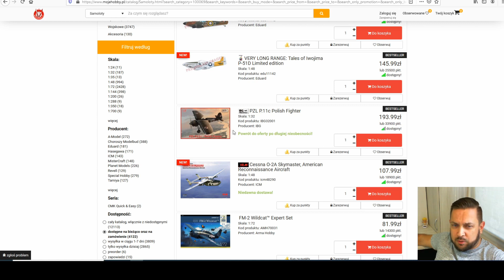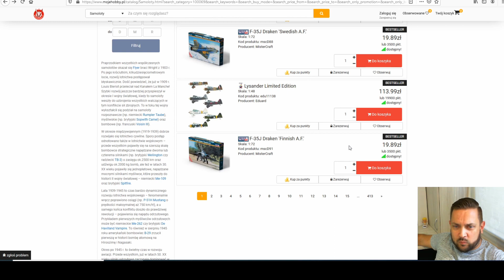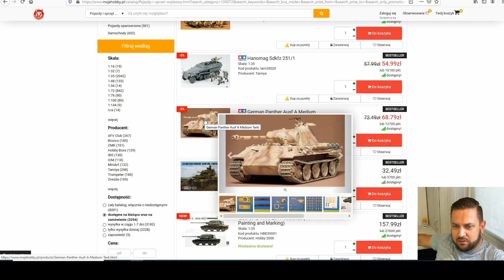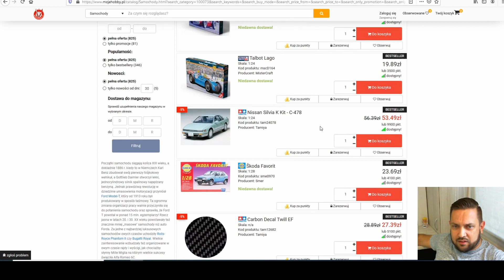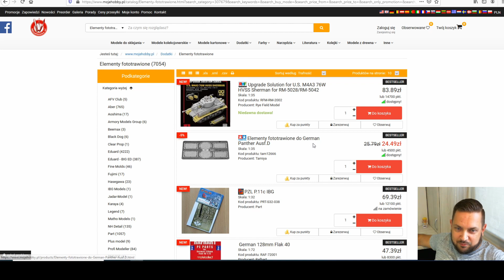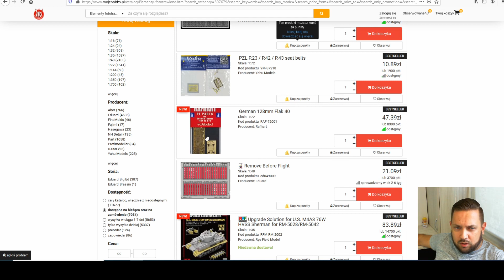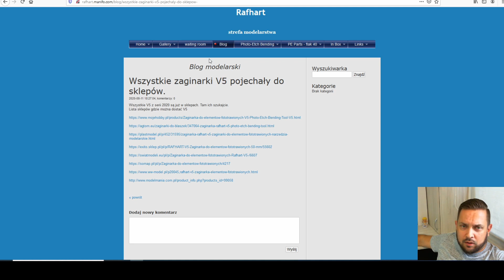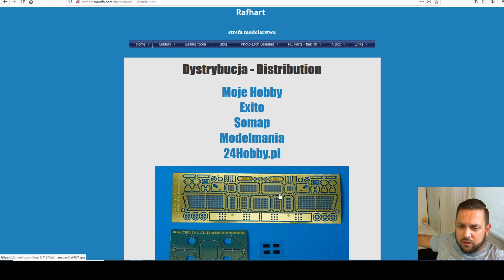Hity Modelarskie sierpień 2020